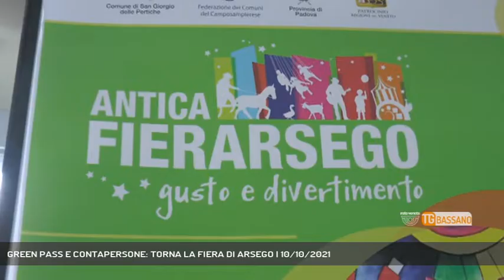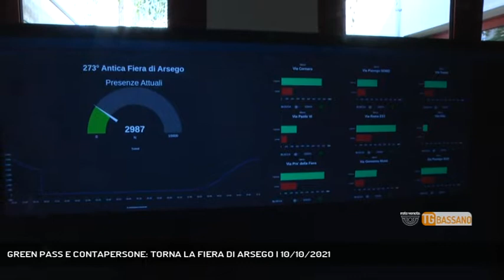GREEN PASS E CONTAPERSONE: TORNA LA FIERA DI ARSEGO | 10/10/2021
TG Bassano del Grappa 10/10/2021 - SAN GIORGIO DELLE PERTICHE - Regole ferree per garantire al massimo la sicurezza sanitaria, edizione numero 274 per la fiera di Arsego che dal 15 al 18 ottobre torna ad ospitare l’expo delle professioni artigianali || Edizione numero 274 della fiera di Arsego tra le più grandi e antiche dell’alta padovana. Sicurezza in primo piano per garantire moltissimi eventi e gli stand gastronomici.Tra le novità l’area mercatorum con i figuranti medievali e agrifarm dove i bambini potranno salire sui pony. Per accedere alla fiera è necessario il green pass e ci saranno controlli a campione nell’area della kermessePrevisti anche i controlli ai varchi con il conta persone che segnalerà la capienza massima di presenti all’interno dell’area della fiera. Impomente il dispositivo di sicurezza con oltre 100 persone impegnate tra volontari di protezione civile e agenti di polizia locale. - Intervistati DANIELE CANELLA (Sindaco di San Giorgio in Bosco) (Servizio di Valentina Visentin) - Segui Rete Veneta anche sul digitale terrestre! Visita il sito